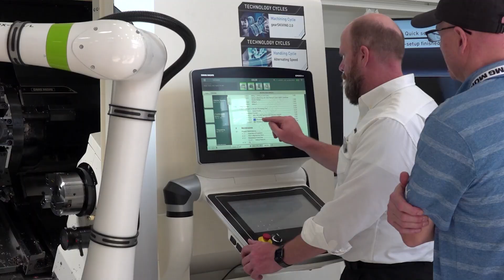DMG MORI Open House: See Their Latest in Digital & Automation Solutions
DMG MORI – Driving Digital Transformation and Automation at Chicago Innovation Days

At this year’s Chicago Innovation Days, DMG MORI put the spotlight on digital transformation and machine process integration. In this exclusive conversation, MTDCNC’s Tony Gunn sits down with Dr. Mori to explore how the company is making automation easier than ever – giving customers the ability to run multiple applications on a single machine.

From advanced 5-axis and mill-turn technology to energy-efficient robot handling, DMG MORI’s solutions are designed to minimize investment while maximizing profitability. Add in their focus on digitalization, sustainable manufacturing, and environmentally friendly processes, and you have a strategy that not only boosts efficiency but also helps tackle the ongoing skilled labour shortage.